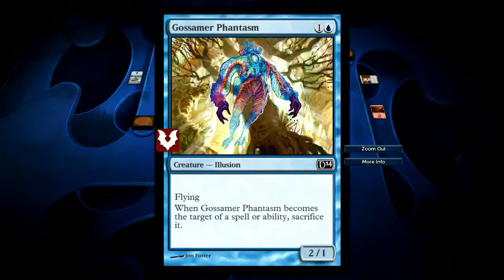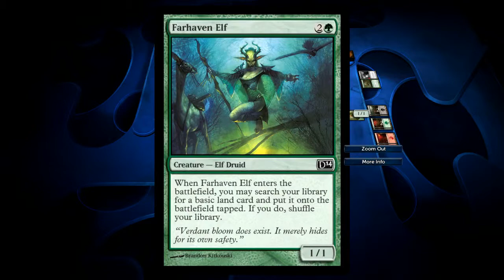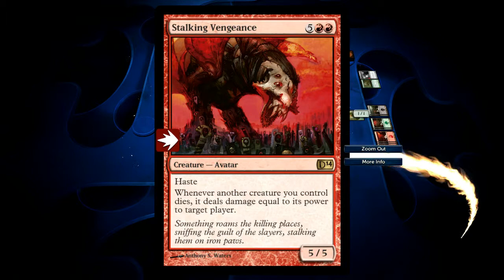Magic the Gathering 2014 - 4 Player Free For All! (Part 5)